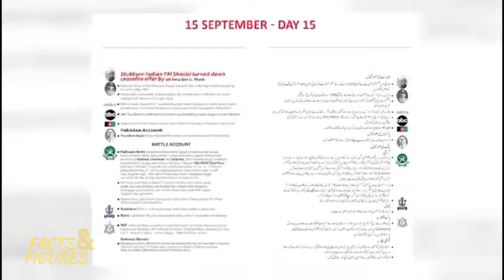US SANCTIONS PAKISTANI MISSILE PROGRAM | PAKISTANI INTERCONTINENTAL MISSILE | FACTS & FIGURES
The U.S. State Department imposed sanctions on a Chinese research institute and several companies it said have been involved in supplying Pakistan's ballistic missile program.
Washington similarly targeted three China-based companies with sanctions in October 2023 for supplying missile-applicable items to Pakistan.
Department spokesperson Matthew Miller said in a statement that the Beijing Research Institute of Automation for Machine Building Industry had worked with Pakistan to procure equipment for testing rocket motors for the Shaheen-3 and Ababeel systems and potentially for larger systems.
The sanctions also targeted China-based firms Hubei Huachangda Intelligent Equipment Co, Universal Enterprise, and Xi'an Longde Technology Development Co, alongside Pakistan-based Innovative Equipment and a Chinese national, for knowingly transferring equipment under missile technology restrictions, Miller said.
"As today’s actions demonstrate, the United States will continue to act against proliferation and associated procurement activities of concern, wherever they occur," Miller said.
In response to those sanctions, Pakistan’s foreign ministry argued they had been imposed “without any evidence whatsoever” of foreign companies supplying its ballistic missiles programme.

“We reject the political use of export controls,” Mumtaz Zahra Baloch, the foreign office spokesperson said in a statement in April, adding that some countries appear to enjoy exemptions from “non-proliferation” controls. It is understood that this refers to increasing cooperation between the US and the Indian defence sector.

Despite these measures, Pakistan’s missile development continues at an accelerated pace, experts say.